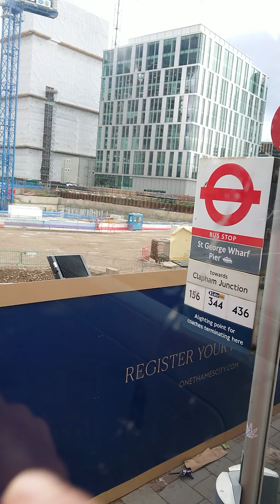Protests at US Embassy today in London + Floyd death effect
People gathered around US Embassy to protests!

 Jonalyn Biernacka

Thank you po mga Ka Inday ko!!!